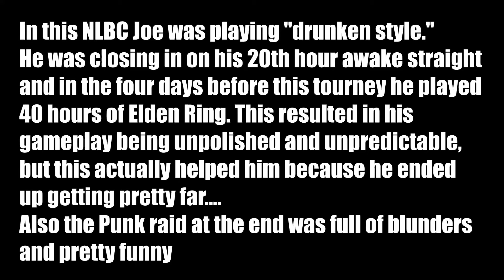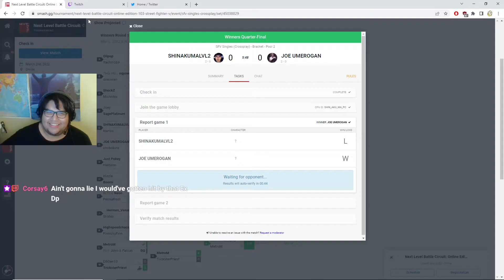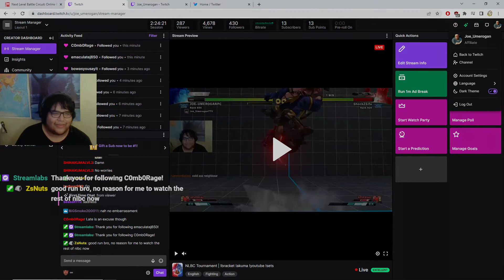Dominating NLBC "Drunken Style" | UGM Akuma | Street Fighter 5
These guys didn't know what to expect